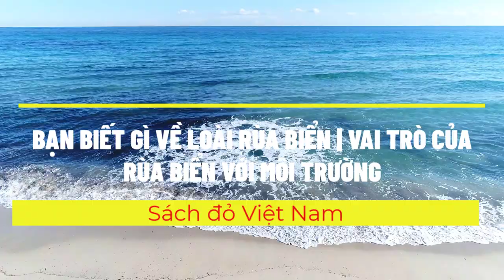Bạn có biết? Rùa biển một trong những sinh vật cổ đại nhất hành tinh Có mặt trên 220 triệu năm trước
Rùa biển là loài thuộc nhóm bò sát, có hình dáng gần giống với rùa trên cạn và các loài rùa nước ngọt hay ba ba. Khác với rùa sống trên mặt đất, rùa biển không thể thu đầu và chân vào trong mai được. Chúng có 4 chân hoạt động như mái chèo.Thức ăn chính của rùa biển bao gồm cỏ biển, sứa biển, cua, các loài thân mềm và hải miên (bọt biển).

Hầu hết rùa biển đều sống ở khu vực nhiệt đới quanh đường xích đạo, trừ loài rùa da có thể sống ở khu vực ôn đới với nhiệt độ nước biển thấp hơn. Chúng sống ở các thảm có biển, các rạn san hô và khu vực bờ biển. Rùa biển có thể ngủ trên mặt nước, ở vùng nước sâu hoặc giấu mình trong những tảng đá ở dưới đáy những vùng nước gần bờ. Nhiều thợ lặn đã từng nhìn thấy rùa biển ngủ trên những rạn đá ngầm và rạn san hô.

Hiện nay, trên thế giới có tất cả 7 loài rùa biển. Tên gọi của 7 loài này đều có những câu chuyện rất thú vị:

1. Quản đồng hay còn gọi là Đú hoặc Đầu to (longgerhead) có tên gọi như vậy vì cái đầu đặc biệt to của nó.
2. Đồi mồi (hawksbill) có tên như vậy bởi chúng có đầu hẹp và mõm lớn giống như cái mỏ (hawk).
3. Rùa da (leatherback) là loài rùa biển duy nhất không có mai cứng. Nó được gọi là Rùa da vì mai của nó chỉ là lớp da mỏng, dai, có khả năng đàn hồi. Đây là loài rùa biển lớn nhất thế giới.

4. Đồi mồi dứa (olive ridley) có mai màu xanh ôliu (xanh vàng nhạt).
5. Vích hay còn gọi là Rùa xanh (green) thì lại khác, nó được gọi tên như vậy bởi lớp da mỡ dưới mai có màu xanh.
6. Rùa mai phẳng (flatback) được đặt tên như vậy vì chúng có cái mai phẳng.
Rùa Kemp's ridley được đặt theo tên của Richard Kemp, người đã phát hiện và nghiên cứu loài rùa này.

Sách đỏ Việt Nam là danh sách các loài động vật, thực vật ở Việt Nam thuộc loại quý hiếm, đang bị giảm sút số lượng hoặc có nguy cơ tuyệt chủng. Đây là căn cứ khoa học quan trọng để Nhà nước ban hành những Nghị định và Chỉ thị về việc quản lý bảo vệ và những biện pháp cấp bách để bảo vệ và phát triển những loài động thực vật hoang dã ở Việt Nam. Các video được tạo ra cho tất cả các bạn có mong muốn tìm hiểu về môi trường và nâng cao kiến thức.

--- Bản quyền ---
- We does not own the rights to these video clips. However,

Cám ơn Quý vị và các bạn đã đón xem video của chúng tôi!